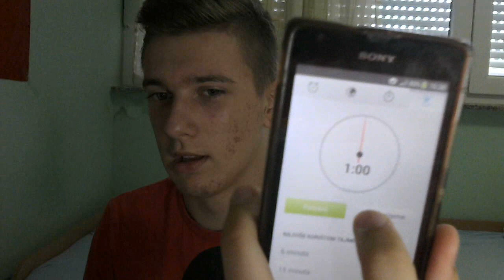PETIT CHALLENGE ! - Veki